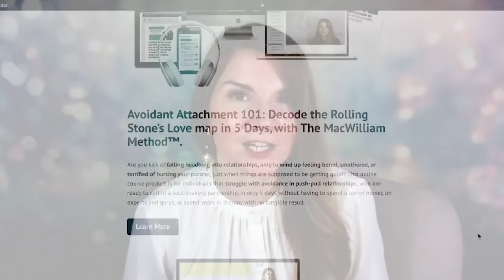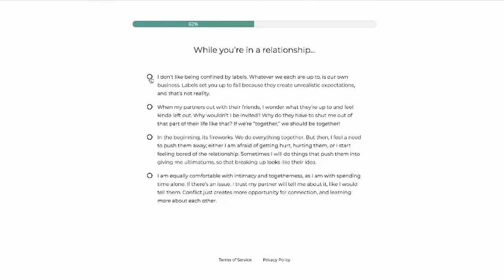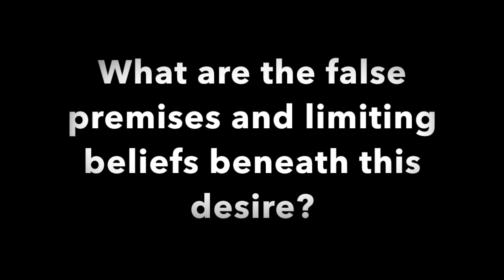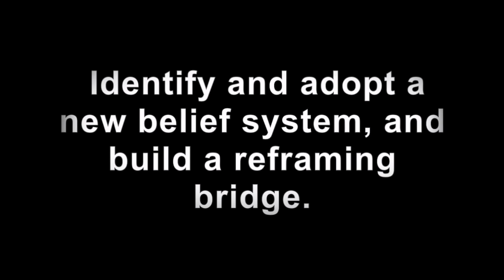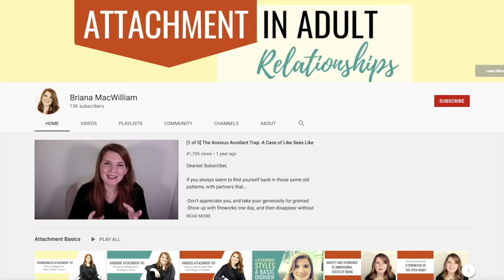How To Make My Avoidant Partner Recognize Our Love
Have you ever felt frustrated when you express your deepest, most tender feelings to a partner, uttering--maybe for the first time, “I love you”-- to them, and instead of taking you in their arms and saying it back, they arch their eyebrows and emotionally pull away?

Maybe they offer no explanation..

As a result, you might find yourself wondering how could you could possibly express your love, so that your partner is able to receive it?

And really wanting to know the exact words and actions you would need to say and take, in order to feel as connected to them as you want to be.

Welp. You are not alone in this.

In my online Facebook group of over 10k members, individuals often share posts and comments expressing those very same thoughts, feelings and experiences.

For example, recently a member posted the question…

“How can I make my avoidant partner recognize our love?”

Similarly, another member asked, “Would saying ‘I love you’ reassure an avoidant partner, and bring them closer?”

If you can relate to this, this video segment is for you.

In it, I  offer three steps to finding the divine lesson in attracting a partner like this, and how to approach your next steps, in love.

So, you don’t want to miss this!

👉Attachment in Adult Relationships 🌎